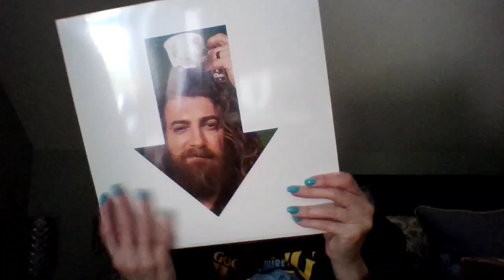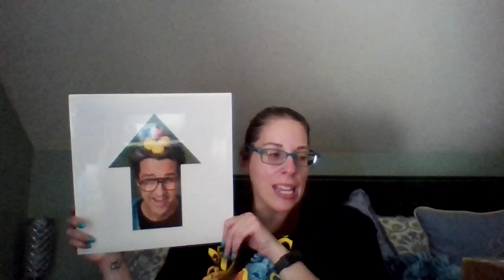Fun Friday - Healthy Amazon Haul - A Melissa Moment Episode #676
For this funfriday we have your traditional amelissamoment amazonhaul but also items from gmm goodmythicalmorning and other online purchases